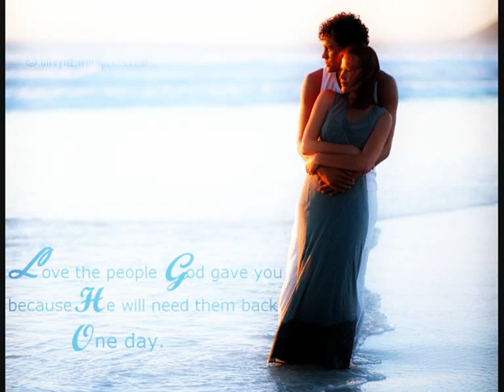Još dugujem ti noć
jos dugujem ti noć,ja vracam dugove jos jednu noć i to je sve !